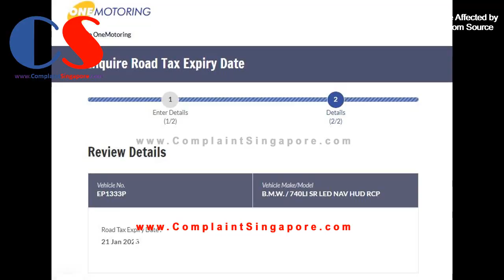EP1333P BMW Car Failed To Signal When Changing Lane Along Napier Road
Under the Road Traffic Act (RTA), for driving without due care or reasonable consideration for other road users, the offence carries a fine of S$300 and 9 demerit points in Singapore.